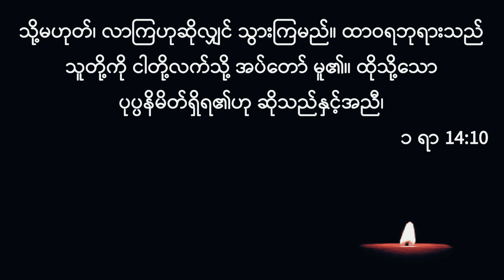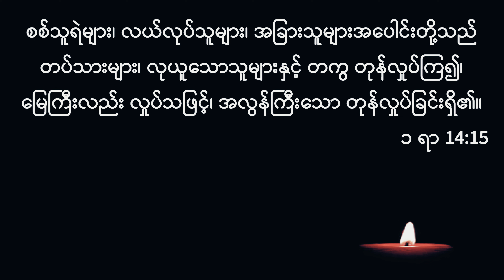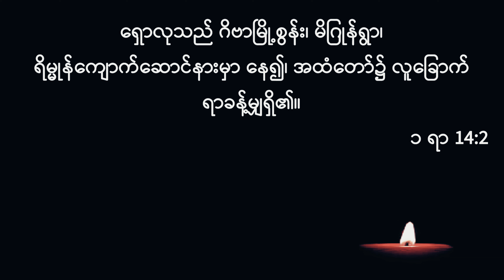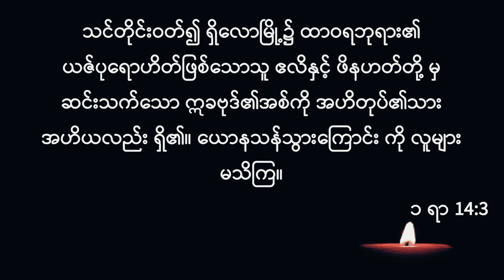Mr. Vungh Suan Khai | FGA YOUTH SERVICE | 2 Nov 2024